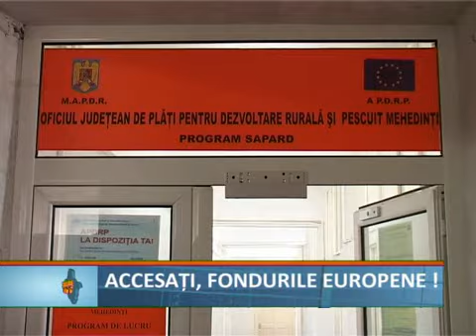accesati fondurile europene